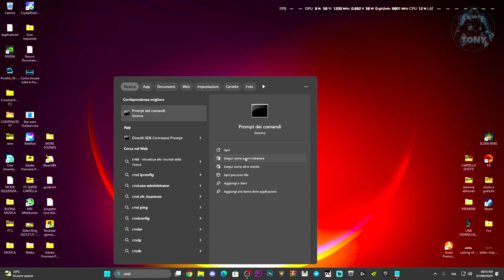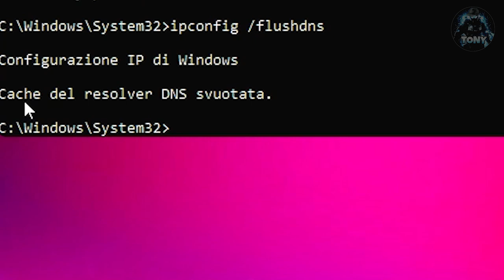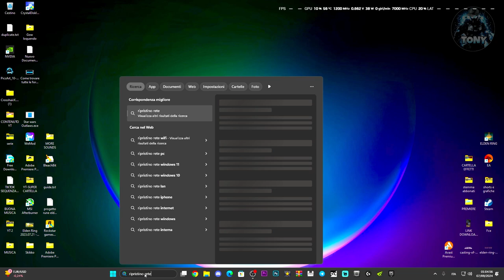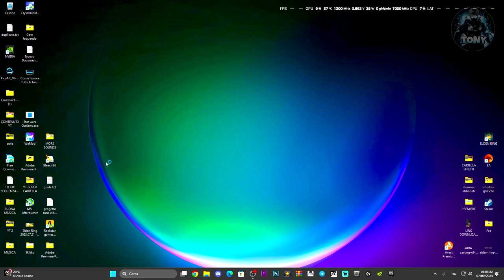Disconnessione | Errore matchmaking su NBA 2K25 | PROBLEMI DI CONNESSIONE E COME RISOLVERE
Sounds EFFECTS,Effetti sonori,Effetti horror,Suoni horror e urla,Urla inquietanti,Tutorial tech,Come giocare su warzone,come attivare windows 11,elden ring gameplay,magia elden ring,build elden ring,matchmaking errore NBA 2K25,NBA 2K25 ERRORE PARTITA,PARTITA DISCONNESSO NBA 2K25,disconnessione matchmaking nba 2k25,errore connessione fortnite

MIO REFCODE:563685ph1

PC:
MOBO: B450 GAMING PLUS
CPU: R5 3600
GPU: 1660 SUPER
RAM: 16 GB
CASE: 4000D AIRFLOW CASE CORSAIR

VIDEO TUTORIAL
               GAMES---TECH---MICROSOFT